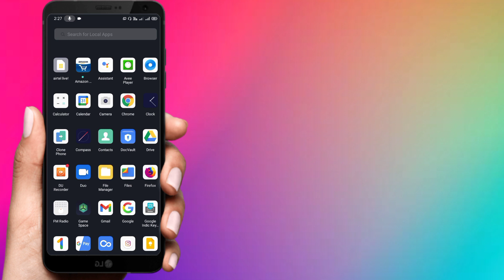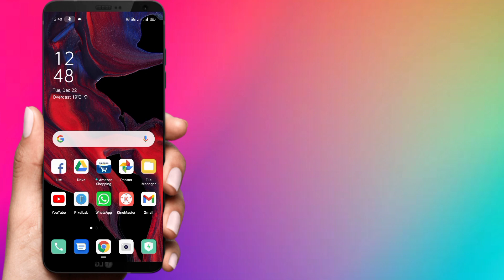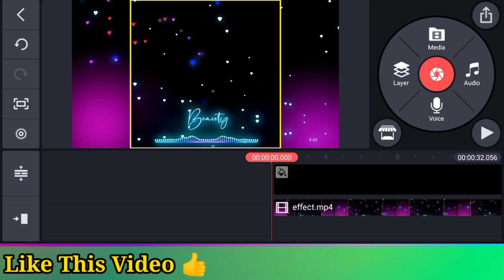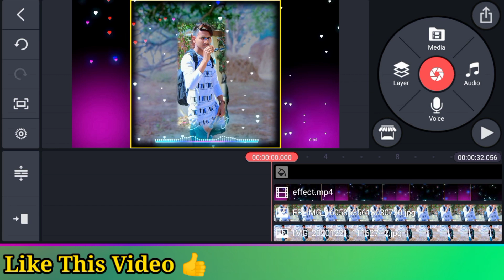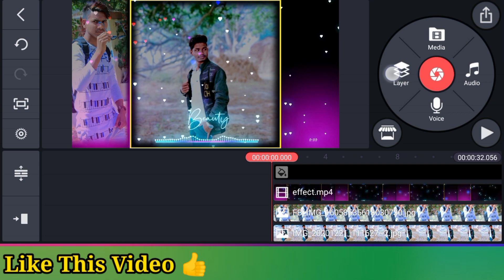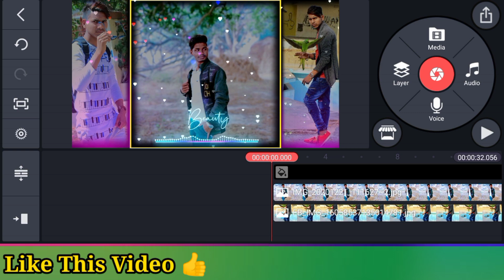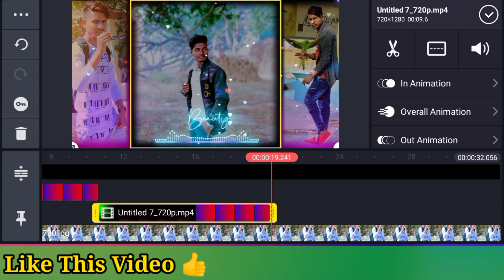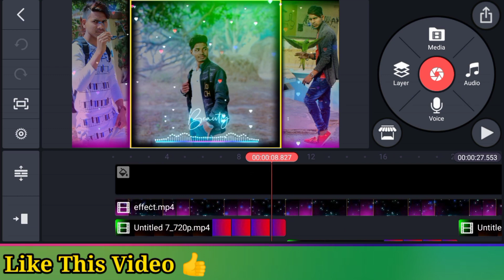New Whatsapp status video 2021 || Whatsapp status video editing app || Rahul technology gyan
नमस्कार दोस्तों
                  मेरा नाम हैं राहुल और हमारे YouTube Channel में आप सभी को बहोत बहोत फिर से स्वागत है तो दोस्तो आज की इस विडियो में मैं आपलोगों को बताया हु Ki Apne phone Se Khud ka happy New year whatsapp status kaise banate hai guys iske bare me bataya gaya hai

     《《 Best Trick video link 》》

Song par Apna photo kaise lagaye
Khud ka template kaise banaye
Dj Light Template download link
New Template kaise banaye
Dj Light Download And couler Chenge
Template me Apna photo kaise lagaye
Apne name ka call ringtone kaise banaye
Gene me Apna name mix kaise kare
Home screen par video wallpaper set
Apne name dj voice kaise banaye

1. VFX Status kaise Banaye
2. Kinemaster se status vfx kaise create kare
3. new song je sath status kaise banaye
4. Dj video template se VFX kaise banaye
5. phone se editing kinemaster Best tricks
6. vfx kinamaster video kaise banaye